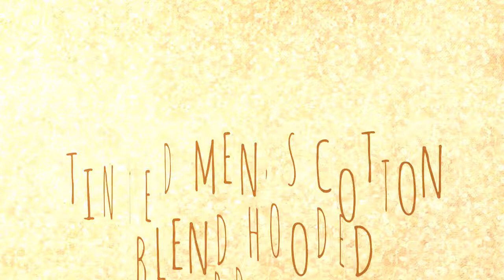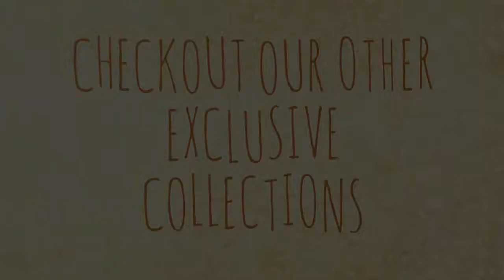Tinted Men's Cotton Blend Hooded Cardigan-TJ5453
Tinted takes cares of all its customers no matter to which genre they belong. For those who love to include in their wardrobes nothing but the best possible trends which represent their style statements tinted showcases in its collection hooded and front open long-line cardigans made of cotton blend which can get along with almost all your casual wears really well. They not only complement each of your apparels but also alleviate their over-all look to a whole new level.